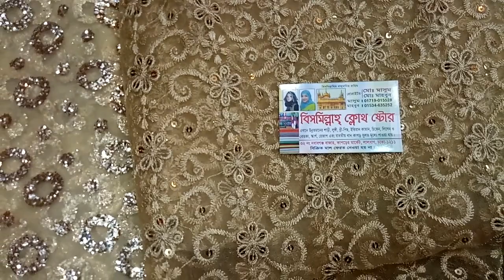জানুন সুন্দর সব গজ কাপড়ের দাম